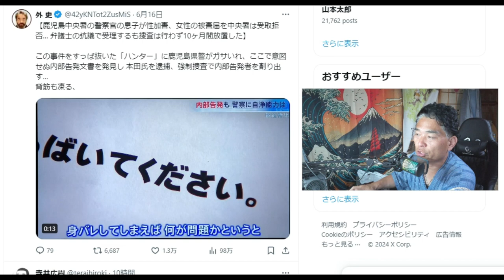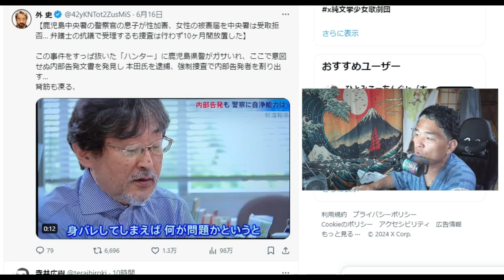【隠居TV】鹿児島中央署の隠蔽作戦はここまできた！報じた「ハンター」をガサ入れで口封じ！裁判所もグル。